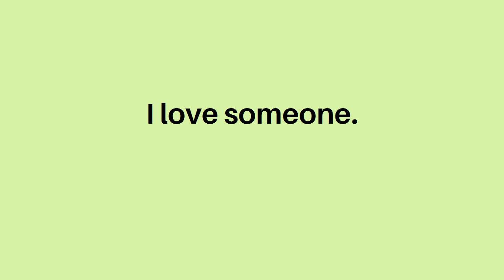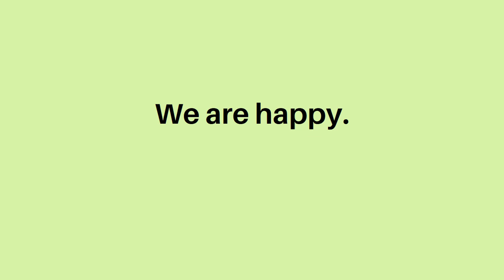English Story: Level 1 - Getting Married | English for Beginners | English Speaking | Bedtime Story